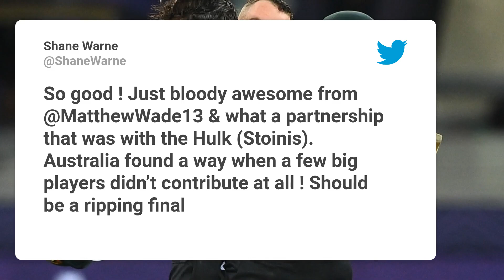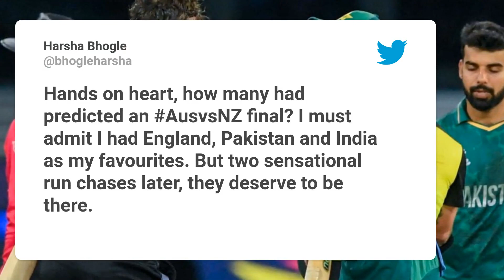Australia stuns Pakistan to make T20 World Cup final - Twitter Reacts | PAK v AUS semifinal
Australia finally handed Pakistan a defeat in the T20 World Cup by sending them packing in the semifinal of the tournament. Here's how Twitter reacted.